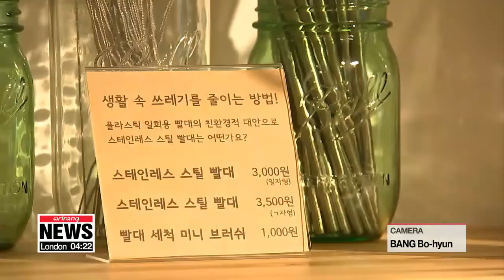Korea's coffee shops & cafes going 'plastic-free'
플라스틱 빨대 OUT…유리,종이,쌀로 만든 착한 빨대 등장
  South Korea is kissing goodbye to plastic straws... in its bid to go greener.
Most of the nation's coffee shops and cafes are ditching the plastic. in favor of some interesting and eco-friendly alternatives.
 Kim Da-mi reports.

With this edible straw, you can enjoy your hot Americano for two to three hours or your favorite iced tea for up to ten hours.

  If you'd prefer not to eat the straw after finshing your drink, it will decompose naturally within three months rather than 500 years like plastic ones.

With global initiatives to eliminate and reduce plastic use such as plastic bags and cups, straws of different shapes, forms and sizes are being produced, like these edible ones.

    "My goal is to create even more appetizing straws packed with vitamins, red ginseng and Chitosan that can attract older people and more."

  Coffee shops in downtown Seoul have already started to go plastic-free.
Drinks and desserts are served only with reusable materials like stainless straws, paper straws and glass cups.

  These cafes also encourage customers to think and live eco-friendly by selling stainless straws and of course brushes to clean them.

"Customers seemed a touch confused initially, but after learning about the environmental reasons for doing it, they now bring their own containers to go."

"I don't think it makes a lot of difference to eat in wodden bowl over a plastic bowl."

Franchise businesses are also participating in the campaign.

 In addition to Starbucks' goal of banning plastic straws worldwide by 2020, so-called ‘Drinking Lids’ have replaced regular straws.
Straws made out of rice, bamboo and paper will also be introduced in luxury hotels in Seoul from early September.

 But of course, forming new habits and efforts to maintain hygiene are necessary, and experts say doing the dishes may require even more dish soap... a side effect of the change that has its own negative impact on the environment.

Going green can be costly, as these paper straws cost ten times more than plastic ones. But these straws can be the start of greener life and environment.